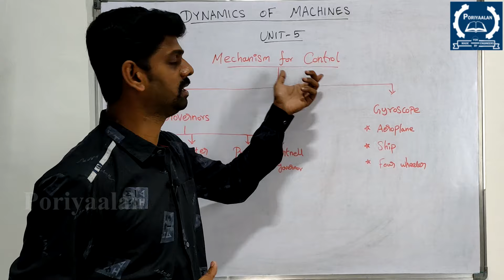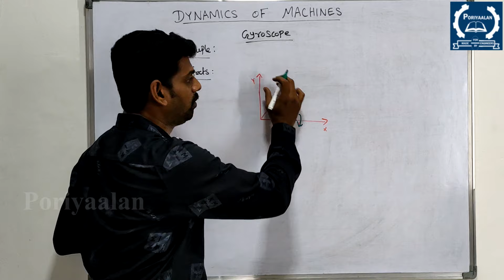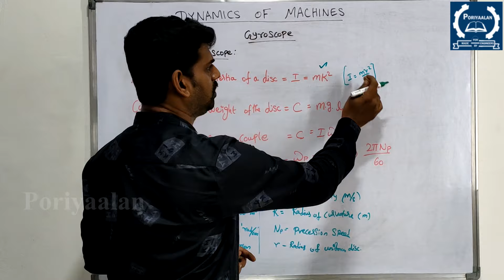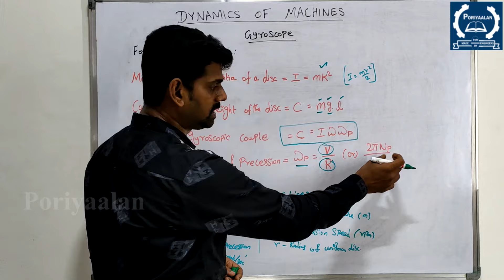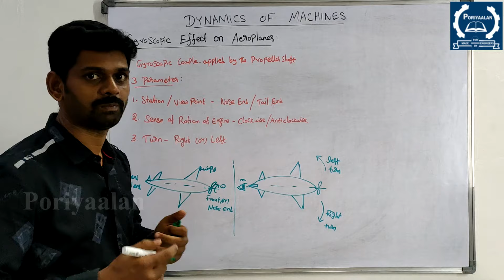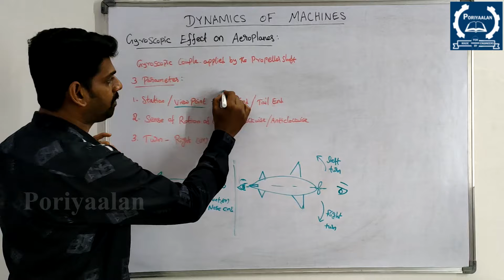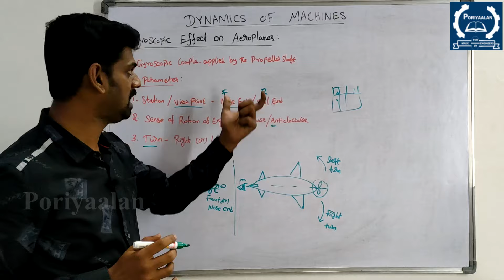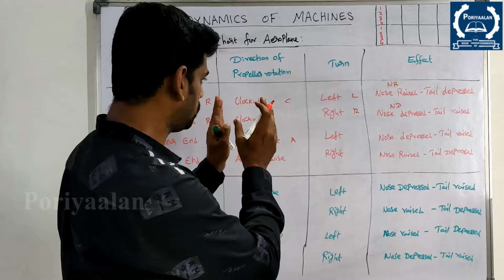Dynamics of Machines| Unit-5|Part-1|MECHANISM FOR CONTROL| DOM| Mech|Gyroscope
This video clearly explain to get a pass Dynamics of Machines in 20 minutes (DOM-MECH -5th Semester )
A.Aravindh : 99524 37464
Unit wise Dynamics of Machines(DOM)  Explanation videos
DOM syllabus:
UNIT I FORCE ANALYSIS
Dynamic force analysis – Inertia force and Inertia torque– D Alembert’s principle –Dynamic Analysis in reciprocating engines – Gas forces – Inertia effect of connecting rod– Bearing loads – Crank shaft torque – Turning moment diagrams –Fly Wheels – Flywheels of punching presses- Dynamics of Cam- follower mechanism.
UNIT II BALANCING
Static and dynamic balancing – Balancing of rotating masses – Balancing a single cylinder engine – Balancing of Multi-cylinder inline, V-engines – Partial balancing in engines – Balancing of linkages – Balancing machines-Field balancing of discs and rotors.
UNIT III FREE VIBRATION
Basic features of vibratory systems – Degrees of freedom – single degree of freedom – Free vibration– Equations of motion – Natural frequency – Types of Damping – Damped vibration– Torsional vibration of shaft – Critical speeds of shafts – Torsional vibration – Two and three rotor torsional systems.
UNIT IV FORCED VIBRATION
Response of one degree freedom systems to periodic forcing – Harmonic disturbances –Disturbance caused by unbalance – Support motion –transmissibility – Vibration isolation vibration measurement.
UNIT V MECHANISM FOR CONTROL